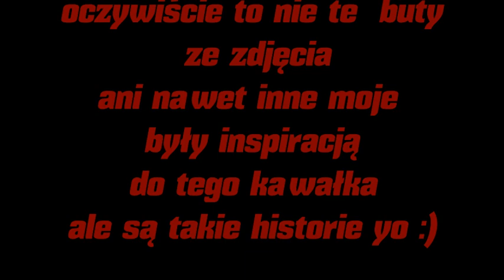Raban - Buty za 6 stów